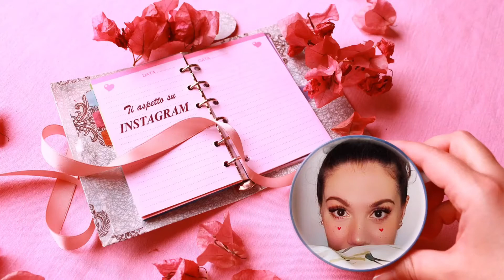Sole d'Autunno 🍁 Autumn Sunny Day 🍁 Cocktail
Bella gente!! Ecco il nostro primo video tema cocktail :D ne sono super felice e non vedo l'ora di sapere cosa ne pensate :D a presto!!